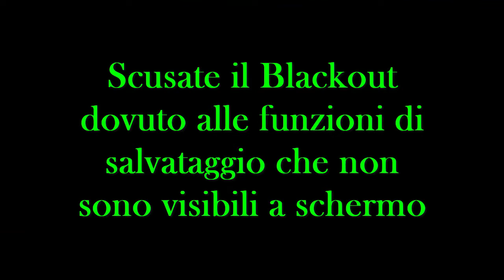FFXII - The Zodiac Age - Perfect Run 100% (ITA) #13 - I Gambit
Siamo finiti di nuovo nelle fognature sotto al palazzo di Rabanastre, ma stavolta non siamo soli: abbiamo con noi Fran e Balthier. Lo Sky Pirate sa che dobbiamo fare squadra per uscirne bene e ci spiega i Gambit, fondamentali per il nostro futuro da eroi!